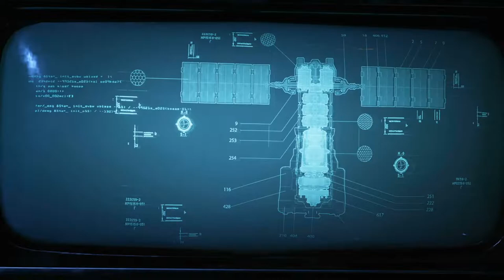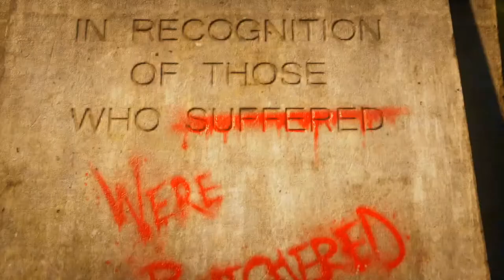Gears 5 Ft.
Gears 5 with Bolt & Omesh  | Co Op Game Play